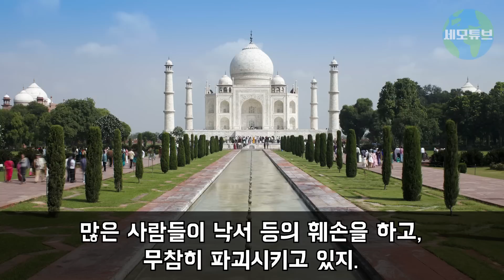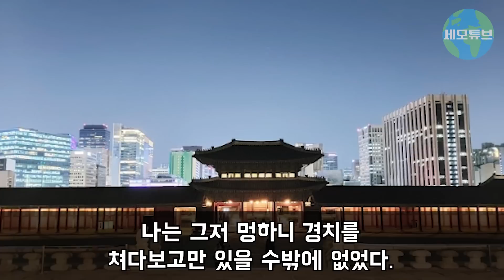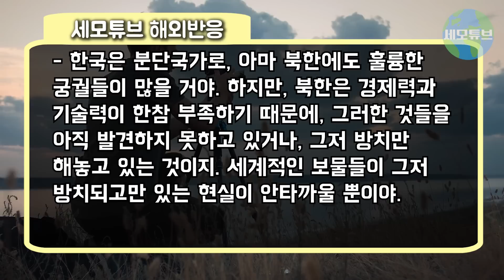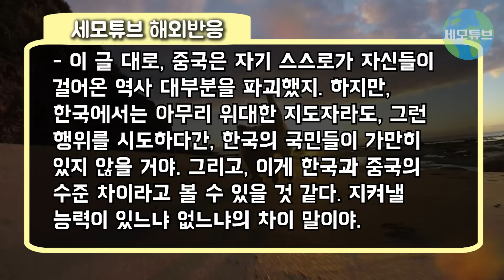[해외반응] "이곳이 아까 낮에 봤던 서울이라고?" 늦은 밤 한국 돌아다니던 외국인 경악